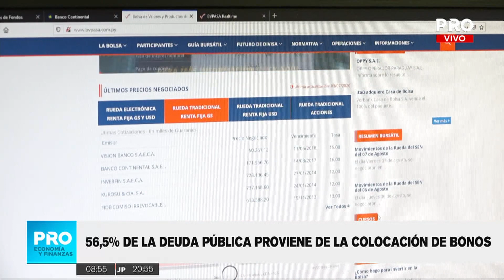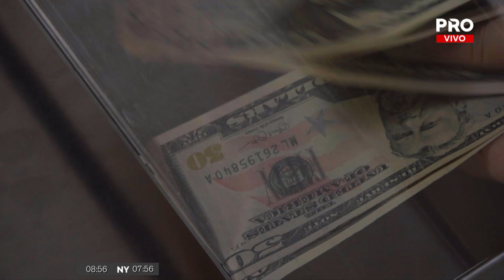56,5% de la deuda pública proviene de la colocación de bonos